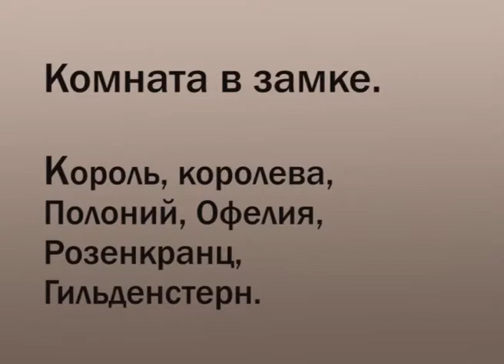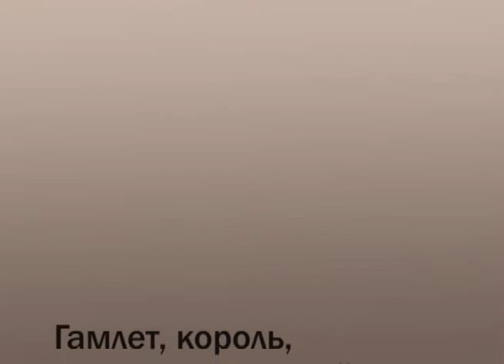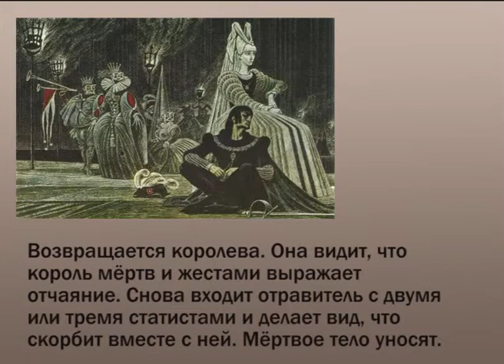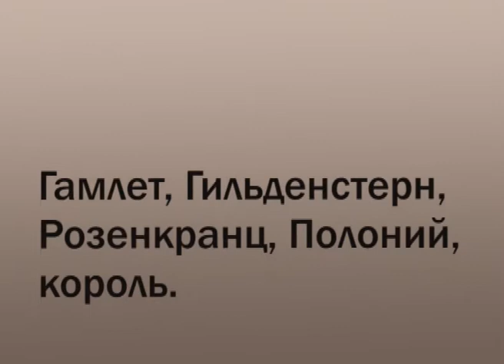"Глагол" читает Гамлета. Часть 2. Перевод А. Агроскина.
Трагедия о Гамлете, принце датском. Перевод А. Агроскина. Читает театр "Глагол". Часть 2. Эпизоды  30 -  51.